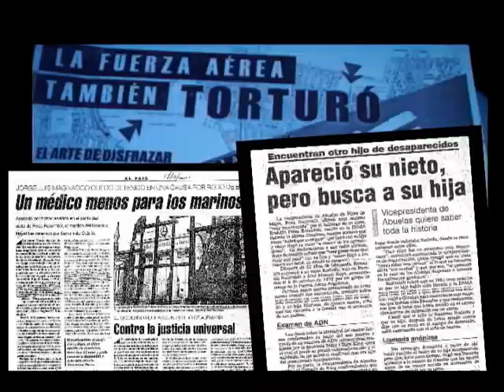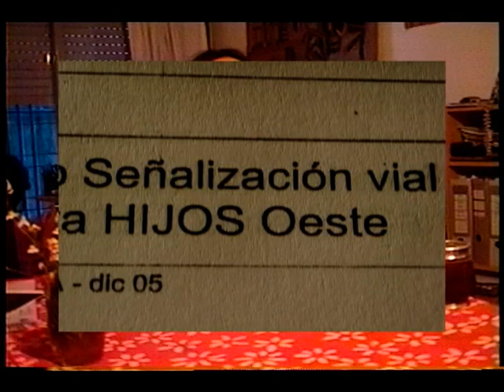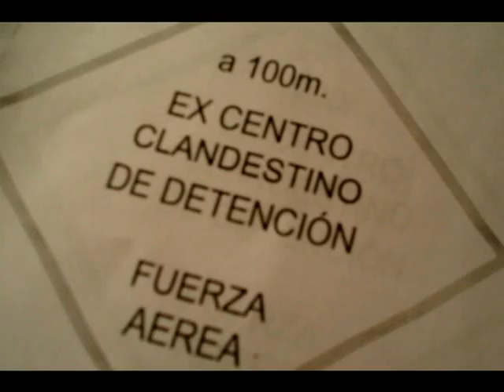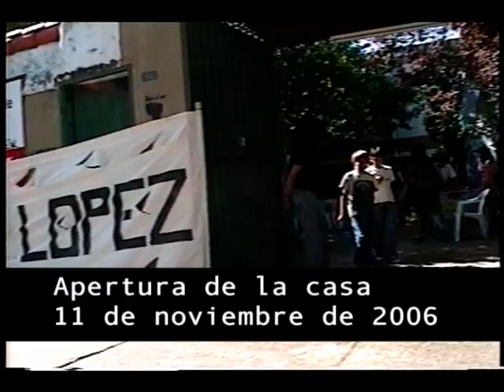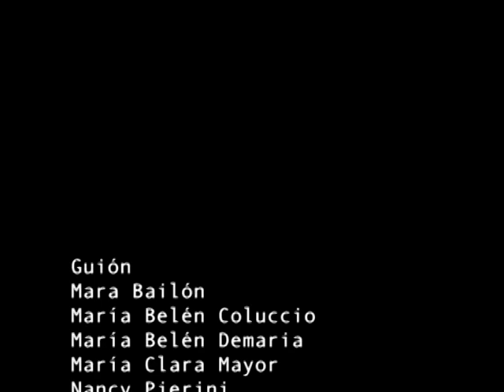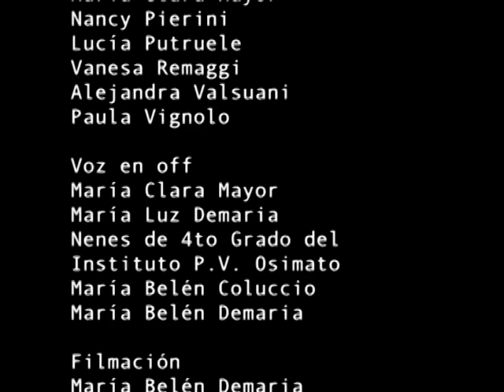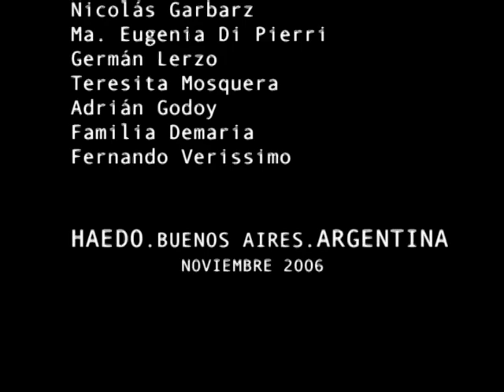985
La casa de Entre Ríos 985 fue Central de Inteligencia y funcionó como centro clandestino de detención. A través de las entrevistas realizadas a integrantes de organismos de derechos humanos el vídeo aborda las miradas y los conflictos que surgen a la hora de resignificar un espacio como sitio de memoria.